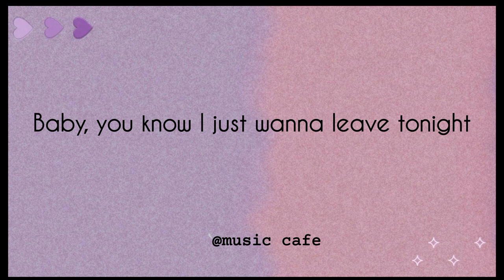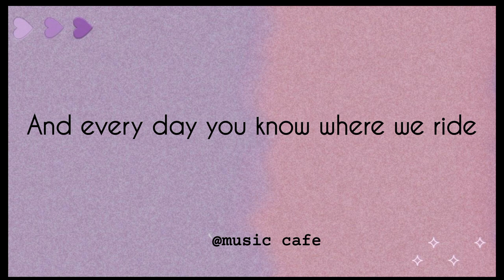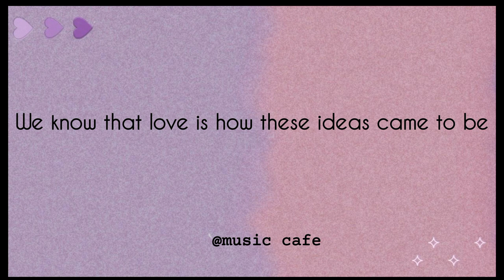EASTSIDE-Benny blanco, Halsey, khalid (Lyrics) @NoCopyrightSounds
***ALL RIGHTS AND CREDITS TO THEIR ORIGINAL OWNERS ONLY***

Lyrics:
Uh
Yeah, yeah

credits:
Source: LyricFind
Songwriters: Ashley Nicolette Frangipane / Benjamin Joseph Levin / Edward Christopher Sheeran / Khalid Robinson / Nathan Perez

Eastside lyrics © Sony/ATV Music Publishing LLC, Universal Music Publishing Group

☆☆☆Above video is protected Under section 107 of the copyright Act 1976, allowance is mad for FAIR USE for purpose such a as criticism, comment, news reporting, teaching, scholarship and research.
Details